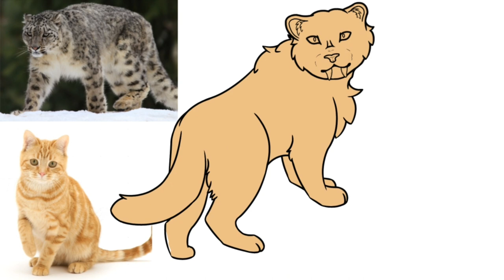Character Speeddraw of Scorpion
This is Scorpion she is a Snow leppard/ Sabertooth tiger hybrid! I am very proud of the drawing I hope you like this drawing didn't actually take very long it was only a few hours

  edit: I forgot to put paw prints in the snow
 I knew I forgot something :(

》THIS CHARACTER DESIGN DOES NOT BELONG TO ME!!《

》DON'T COPY OR INSPIRE OFF THE CHARACTERS USED IN THIS VIDEO!!《

the owner of this OC is @Benjithebengal on pixel petz

[Song used in this video is Shots by imagine dragons]
[THIS IS NOT MY SONG PLEASE DON'T COPY RIGHT ME!]